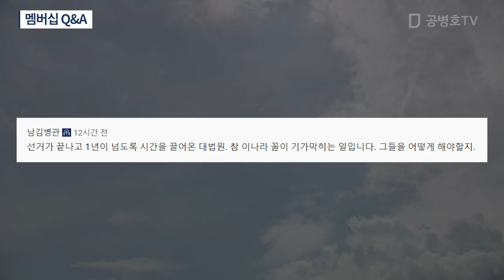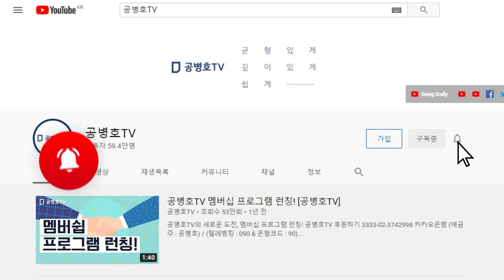윤석열, 소통... / "시대가 중간 전언자 없이 직접 소통하는 시대가 되었고, 거의 모든 정치인들이 직접 소통 방식을 채택하고 있기에" [공병호TV]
Bitcoin : 3MTW849AkP2ftLeSK2teZHMmzLu7Z83s9U